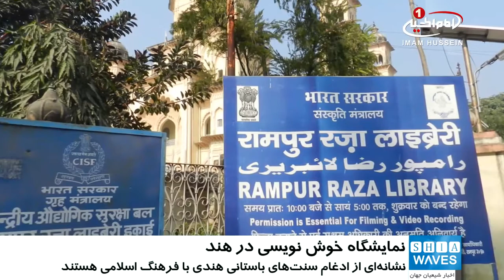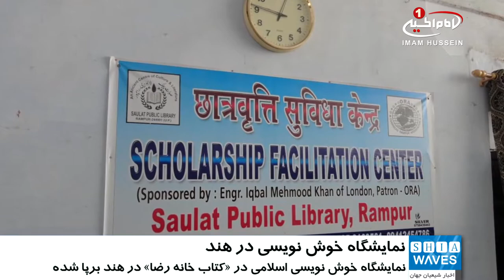نمايشگاه خوش نويسي اسلامي، در «کتاب خانه رضا» در هند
نمایشگاهی از پرتره‌هایی متعلق به مجموعه ارزشمند «خوشنویسی اسلامی» در کتابخانه رضا در شهر رامپور در هندوستان به کمک وزارت فرهنگ این کشور آغاز به کار کرد.

این نمایشگاه 36 پرتره مختلف متعلق به آثار «خوشنویسی اسلامی» شناخته شده از آیات قرآن مجید، اشعار فارسی و عربی را که از میان 300 مجموعه خوشنویسی‌های معروف کتابخانه رضا رامپور انتخاب شده‌اند، در معرض دید همگان قرار داده است و با همکاری مشترک وزارت فرهنگ هندوستان و همچنین وزارت جوانان و ورزش دولت دارالسلام برونئی و کمیسیون عالی هندی در کشور دارالسلام برونئی برگزار شده و قرار است تا 25 نوامبر 2017 میلادی برای عموم باز بماند.

نغمه ملک، کمیسر عالی هندی در دارالسلام برونئی این نمایشگاه را حرکتی در راستای همبستگی و دوستی میان دو کشور و مردم هندوستان و برونئی دانست.

وی در ادامه آثار خوشنویسی به نمایش گذاشته شده را مثال دیگری از ادغام فرهنگ سینکریت و سنت‌های هنری باستانی هندی با فرهنگ اسلامی در طول صدها سال و شکوفایی گل‌های فرهنگی دانست. در همین راستا نیز پیش از این در دسامبر 2016 نمایشگاهی از آثار هنری اسلامی و آثار باستانی هندی در برونئی برگزار شده بود.

پروفسور سید حسن عباس مدیر کتابخانه رضا رامپور جزئیاتی درباره ثروت‌های فرهنگی در کتابخانه از جمله 17 هزار نسخ و کتب دست نوشته ارائه داده و از برخی خوشنویسیان شناخته شده را که آثارشان در این کتابخانه وجود دارد نام برد.

وی افزود: هنر خوشنویسی اسلامی هنوز سنت زنده‌ای در هندوستان است و هم اکنون بیش از 60 واحد مطالعاتی به عربی و فارسی در دانشگاه های هندوستان در حال شکوفایی هستند.

پنج شنبه - ۲ آذر ۱۳۹۶
الخميس - ٤ ربيع الاول ١٤٣٩